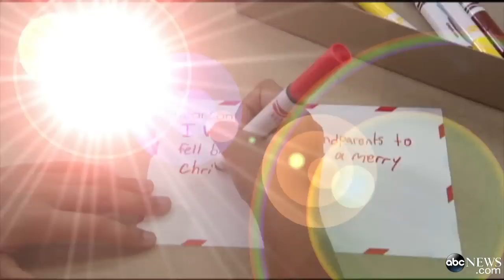‘GMA,’ Macy’s, Make-A-Wish Help Make Dreams Come True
Believe Campaign will raise money with letters to Santa for the third consecutive year.